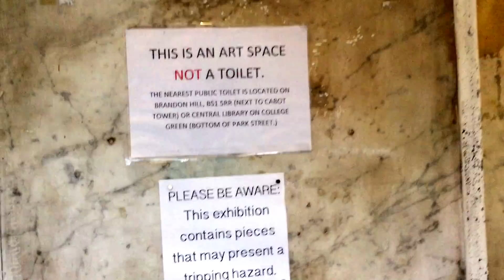Interview de Esther Cooper-Gittings - Bristol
Dans cette vidéo, vous allez découvrir l'exposition d'une artiste vivant à Bristol que nous avons trouvés par hasard alors que nous cherchions des toilettes !
En effet, son installation a été mise en place dans des toilettes entièrement réarrangées et bien sûr, nous ne pouvions pas nous empêcher de partager notre rencontre avec elle ;)